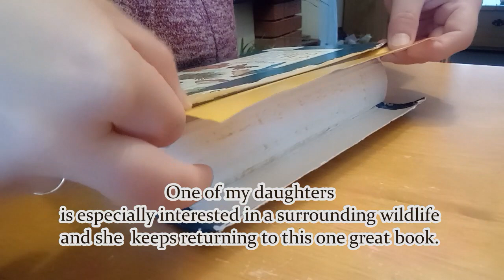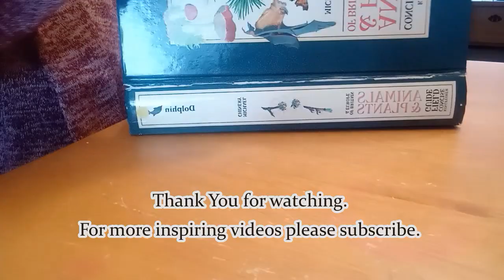Mending distressed book cover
In our family, we all love books.

One of my daughters is especially interested in surrounding wildlife and she keeps returning to this one great book.
The book is often with us out and about, and even though we teach our children to take care of our belongings, their little hands are not always gentle.
It became necessary to mend the book cover.

We try not to waste and mend anything damaged.

It may not look like a new book after mending, but it's neat and still has plenty of use.